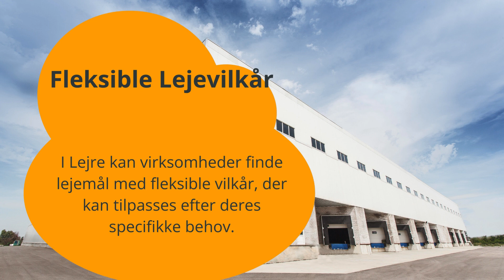Lejre: Optimal Lager- og Produktionskapacitet for Din Virksomhed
Udforsk mulighederne i Lejre, hvor moderne lager- og produktionsfaciliteter møder strategisk placering og fleksible lejevilkår. Denne video fremhæver, hvordan Lejre tilbyder værdifulde, populære og interessante muligheder for virksomheder, der ønsker at udvide deres drift med fokus på effektivitet, sikkerhed og bæredygtighed. Opdag, hvordan Lejre kan understøtte din virksomheds vækst og bidrage til at realisere dine erhvervsmæssige mål.